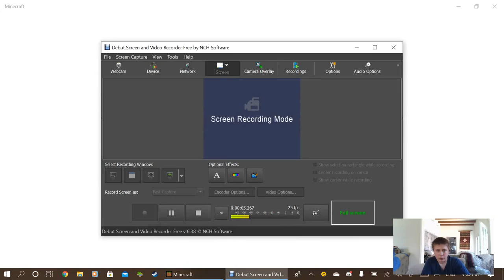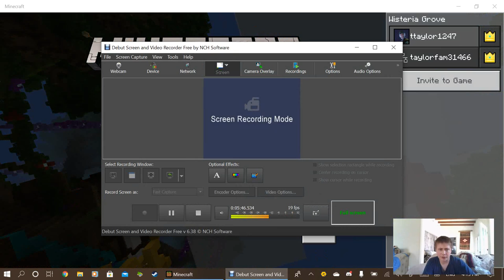Quick Minecraft vid